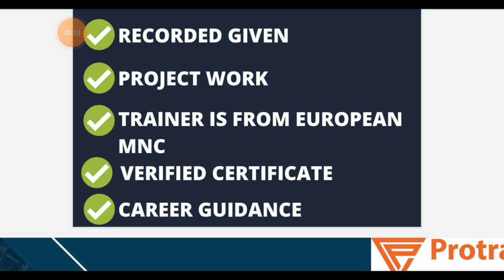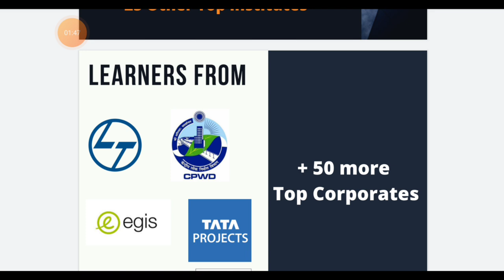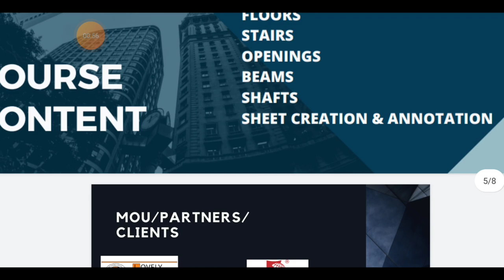Rivet structure live Training | MNC expert | New year offer | 15 Days | certificate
Get Complete REVIT Structures Enroll! FLASH SALE

Rs 999 offer only for first 25 enrollments

Class starts 2 Jan
Time 8 pm to 9:30 pm Daily LIVE
Recorded given daily for practice
10 days course

Registration closes at 11:59 pm on 31st Dec 2021

10 Most watched Video of  ( CIVIL SITE VISIT )

yr

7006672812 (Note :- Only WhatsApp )